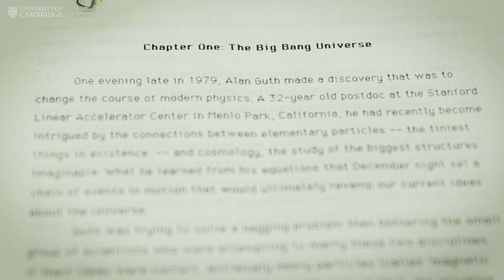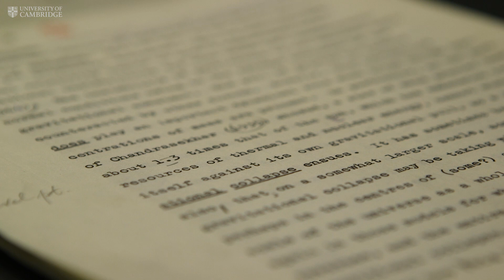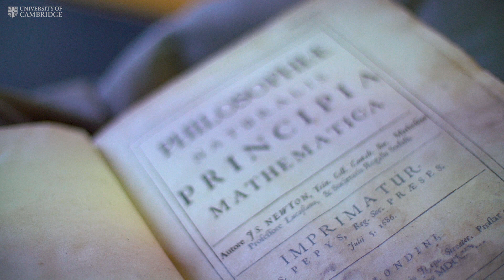The Stephen Hawking Archive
A treasure trove of archive papers and personal objects belonging to Stephen Hawking have been saved for the nation after being acquired by Cambridge University Library and the Science Museum.

The arrival of the 10,000 page archive at the University Library means that three of the most important scientific archives of all time – those of Isaac Newton, Charles Darwin and Stephen Hawking – are now housed under one roof at the iconic Giles Gilbert Scott building.